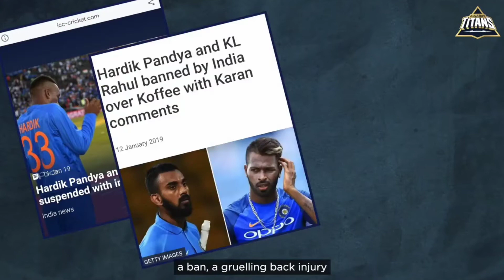hardik Pandya ne match se pahle kya baat kahi dekhiye😱 gujrat taitans🔥ipl 2022#ipl2022